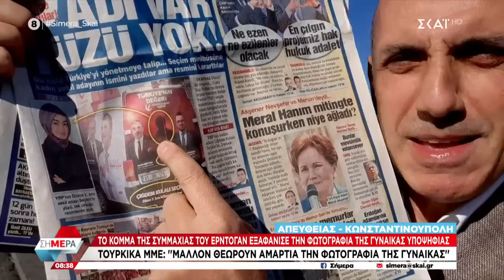Το κόμμα της συμμαχίας του Ερντογάν εξαφάνισε φωτογραφία γυναίκας υποψήφιας | Σήμερα | 02/05/2023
Όλη η επικαιρότητα «τρέχει» μπροστά μας με συνδέσεις και ανταποκρίσεις από τα σημεία των εξελίξεων, συνεντεύξεις με τα πρόσωπα της επικαιρότητας και καίριες αναλύσεις που ρίχνουν φως, σε όλα τα σημαντικά γεγονότα. Συντονιζόμαστε καθημερινά στο «ΣΗΜΕΡΑ» με τον Δημήτρη Οικονόμου, τον Άκη Παυλόπουλο, επειδή η ουσία της ημέρας που ξεκινά, βρίσκεται στην ενημέρωση, στον ΣΚΑΪ.